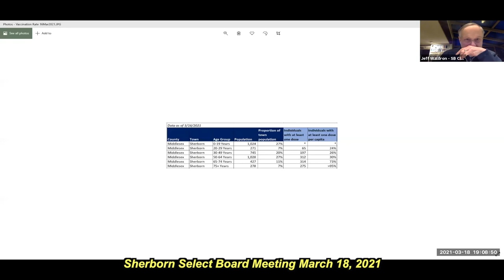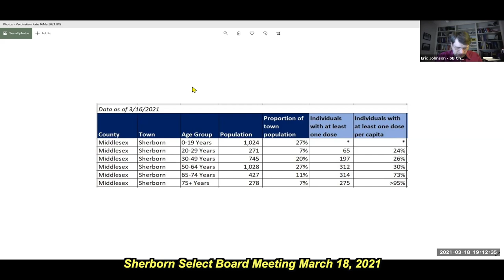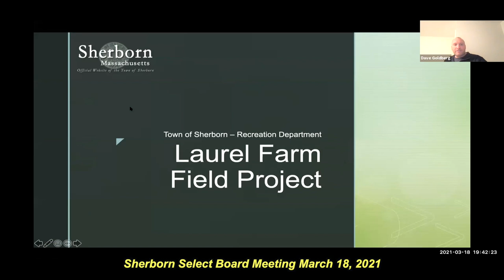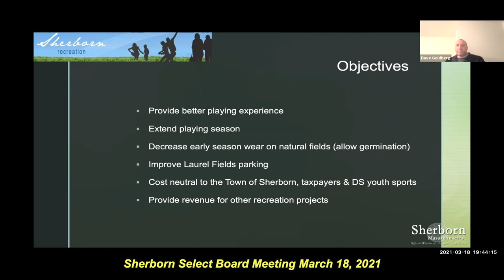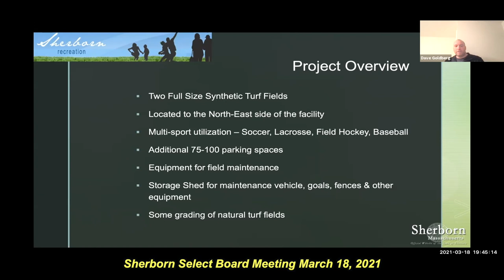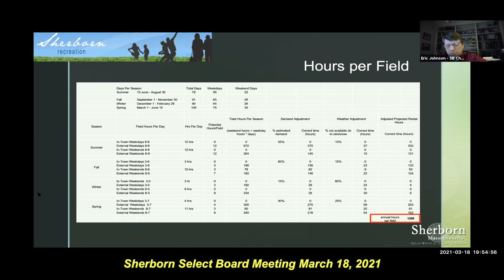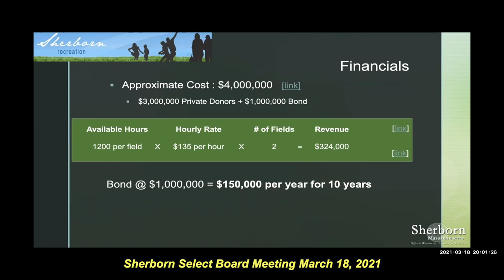Sherborn Select Board Meeting March 18, 2021